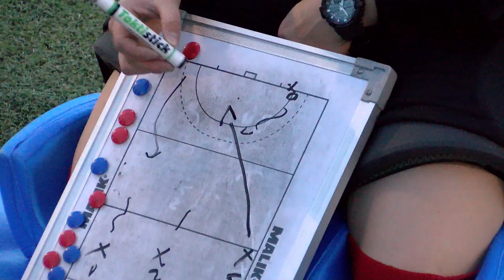Sportgame 24.09.2020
Odliczamy już godziny do pierwszego po latach meczu o punkty w hokeju na trawie we Wrocławiu. Weekend będzie należeć do laskarek. A w roli głównej wystąpią zawodniczki UKS Orientu II Łozina. Dwa zespoły klubu rozegrają dwa mecze. Pierwsze starcie juniorek w sobotę, gra seniorek zaplanowana na niedzielę. Na obiekcie Oławka na Niskich Łąkach na pewno będzie się sporo działo.